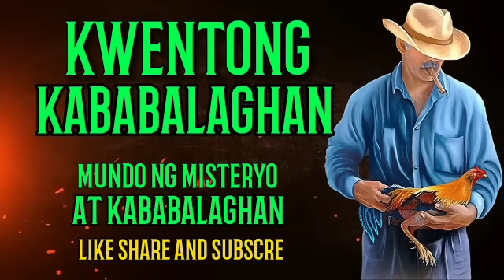PART 4 I ANG MALAGINTONG PANABONG l SABONG l MUTYA l MUNDO NG MISTERYO AT KABABALAGHAN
Ang channel na ito MUNDO NG MISTERYO ay naglalaman ng mga KWENTONG MAY KINALAMAN sa mga KWENTONG PANG KABABALAGHAN..mga pangyayaring hindi kayang ipaliwanag ng sinuman .pero totoong nagaganap..

Ang mga musika mga larawan at vedio sa channel na ito..ay walang copyright lahat ay lebre ..at ang mga kwentong inyu pong mapapakinggan sa channel na ito..ay orihinal na pag aari ng channel na ito ..at hindi kinuha sa ibang mga channel..at kung sakaling meroon mang pagkakapareho sa mga kwento sa ibang channel ..yun ay nagkataon lang...

Salamat po sa inyung malawak na pang unawa...

MUNDO NG MISTERYO YOUTUBE CHANNEL

OWN ANG NARRATED BY
JESSIE S FRANCISCO

Salamat po sa inyong ginawang pakikinig sa ating mga totoong kwentong handog ng ating munting chanell...sa mga hindi pa po nakapag subscribe..click nyo na po ang subscribe button...at notifacation bell..para po palagi kayong updated...paki like narin po at comment salamat po...magandang araw o gabi sa inyong lahat..

MUNDO NG MISTERYO AT KABABALAGHAN ] CHANNEL

Naglalaman ng mga kwentong katatakotan kababalaghan at mga nilalang katulad ng aswang multo at iba pa...mga totoong pangyayaring ibinahagi ng ating mga taga pakinig...